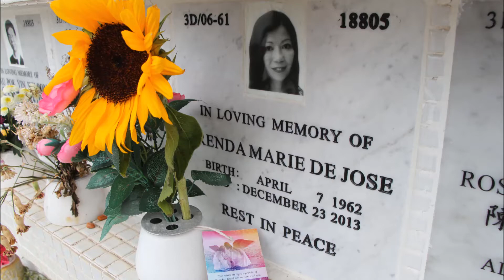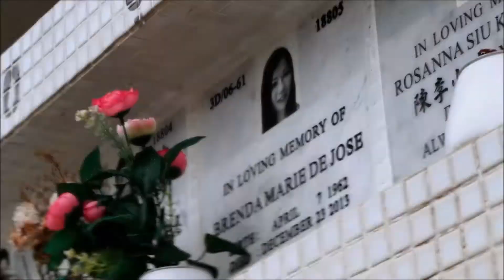First Visit to Brenda José Ossuary, Chai Wan, Hong Kong by Robert Chaen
First Visit to Brenda José Ossuary by Robert Chaen
4 December 2014
Catholic Cemetery, Chai Wan, Hong Kong.

Read out my Twin Souls Infinite Connection with Brenda José in

Kelvin, my cousin was saved by Angel Brenda through a role swap with his colleague who was on MH370.

My first visit to Brenda’s Ossuary: my Transmutation from “Doubting Thomas” to Wizard Chaen [Twins Souls Part 35]